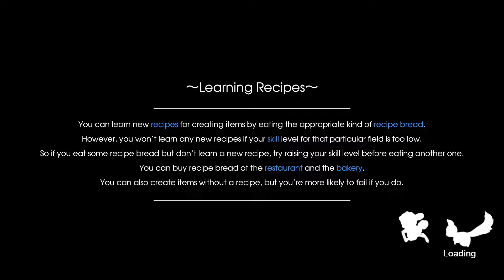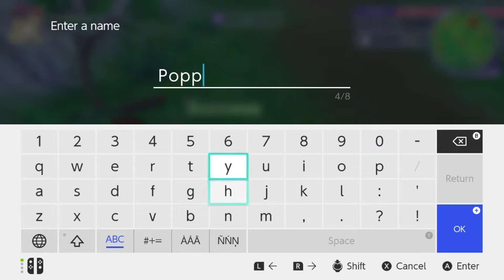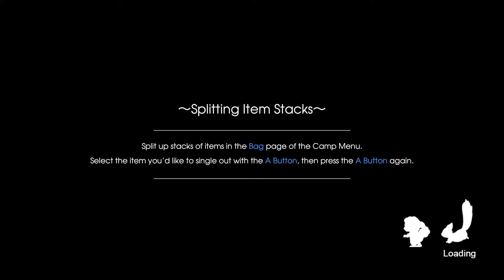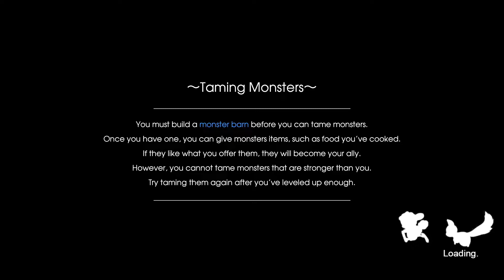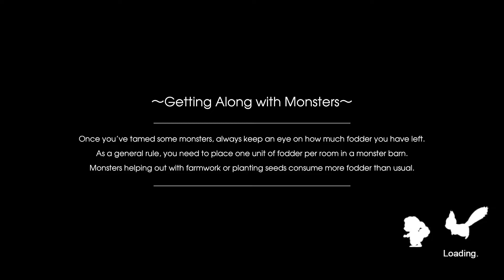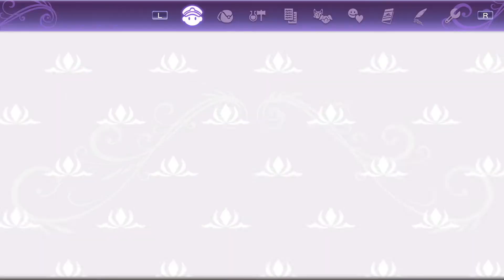Mission to a Cursed Place, and Bakery Renovation and Chicken Taming! | Rune Factory 5 | Part 42